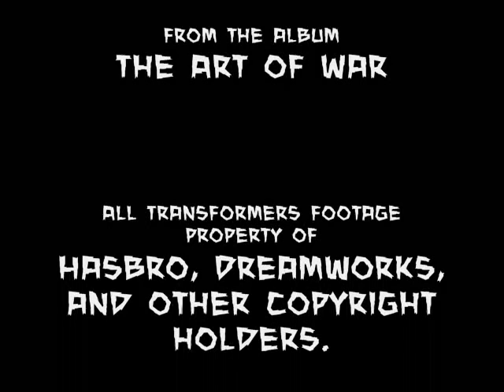Metal Deth Sentence (Transformers + Dethklok)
FINALLY, was banned from public view since the day it was uploaded, but now, on March 30, 2010, it is available.  METAL FUCKING OVERLOAD!

Transformers + Dethklok.  Song is "Laser Cannon Deth Sentence".